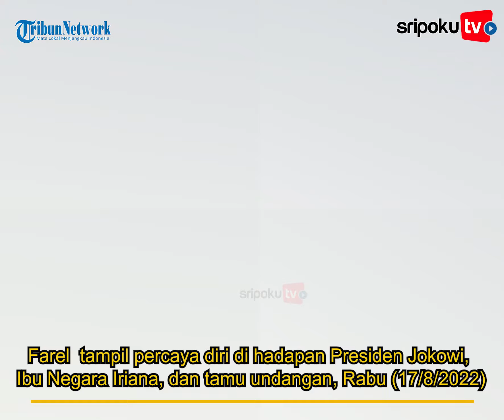Farel Prayoga, Penyanyi Cilik Banyuwangi Nyanyi Ojo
Simak profil Farel Prayoga, penyanyi cilik yang ramaikan upacara HUT ke-77 RI di Istana Merdeka.

Farel Prayoga tampil percaya diri di hadapan Presiden Jokowi, Ibu Negara Iriana, dan tamu undangan, Rabu (17/8/2022).

Farel Prayoga awalnya viral setelah meng-cover lagu Ojo Dibandingke milik Abah Lala.

Tidak sedikit yang memuji suara Farel Prayoga lantaran memiliki ciri khas.

Dilansir Tribun Padang, Farel Prayoga lahir pada 8 Agustus 2010 di Banyuwangi.

Berita Selengkapnya :

Yuk lihat informasi terkini bersama kami, di:

Palembang.tribunnews.com